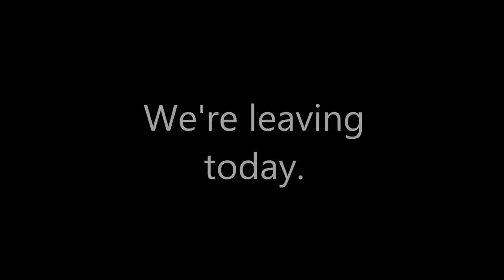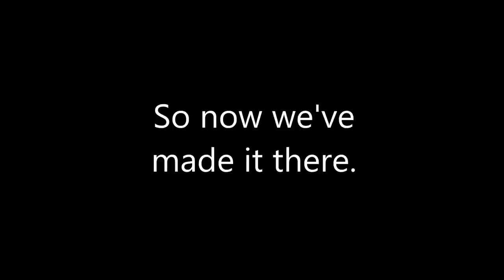First Grade, First Grade Sing-along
This is for Kindergarten. Just listen for the piano and follow the words.